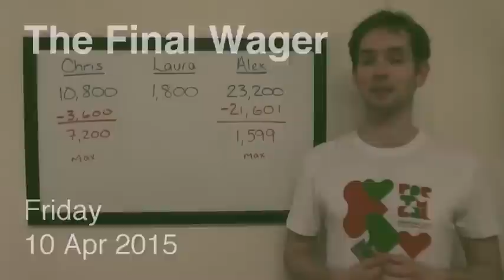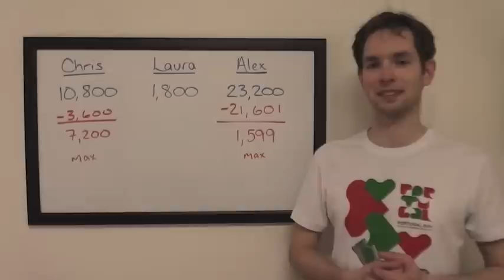The Final Wager – Friday, April 10, 2015